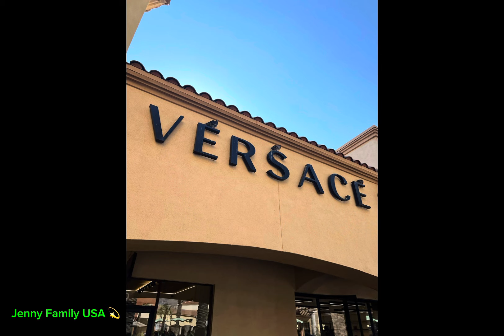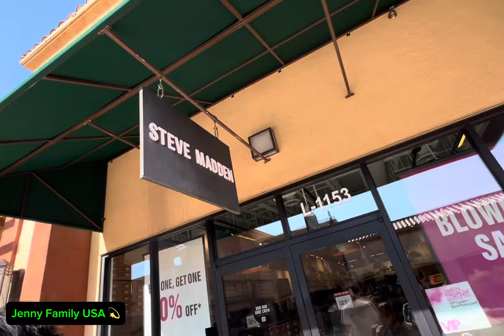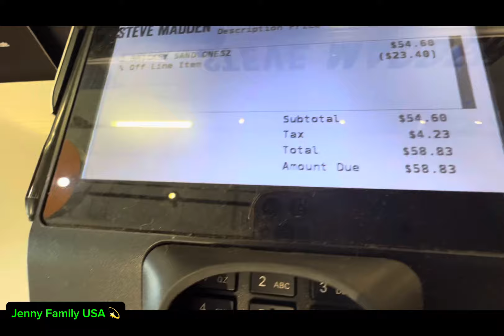Mua sắm hàng hiệu tại Desert Hills Outlet Mỹ giá rẻ hốt khủng (JN968)